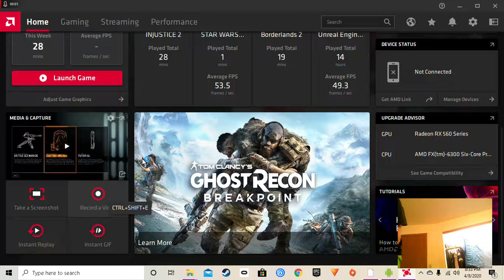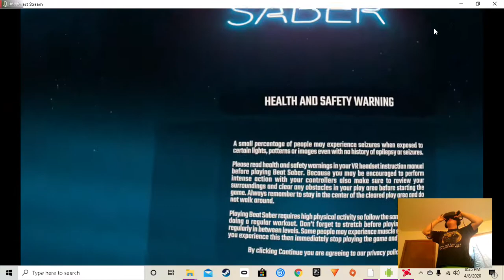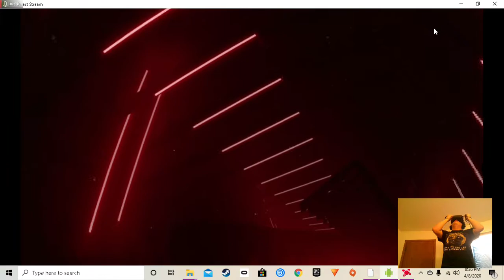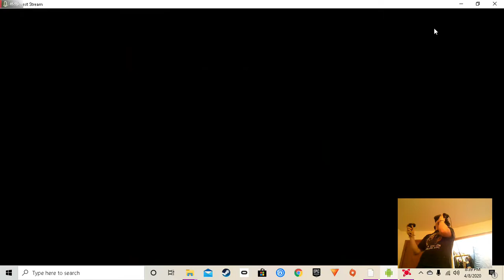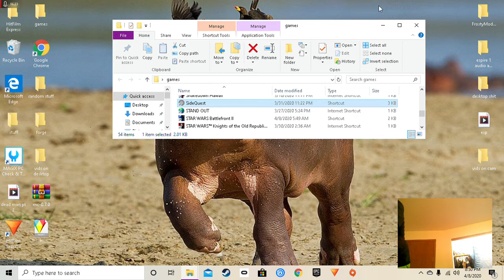i look like a damn idiot / beat saber WITH CAM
i didn't realize i had no-fail on till the end